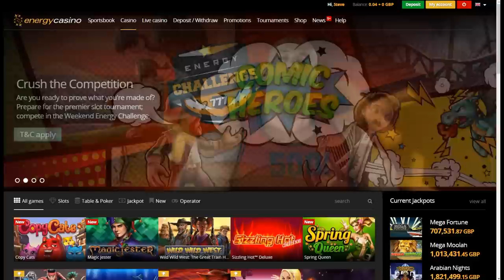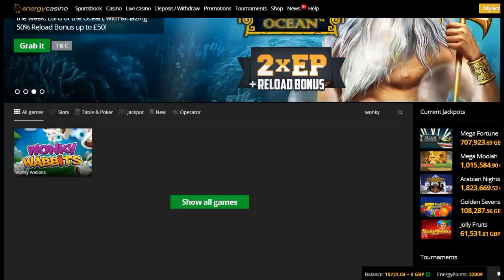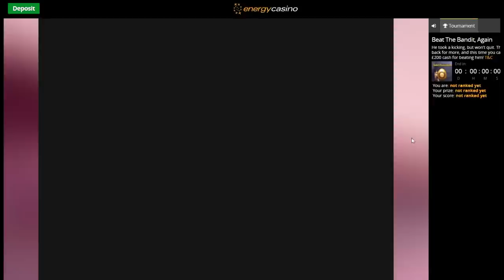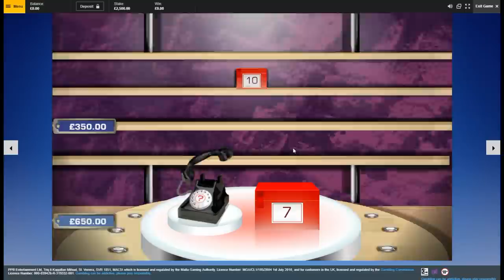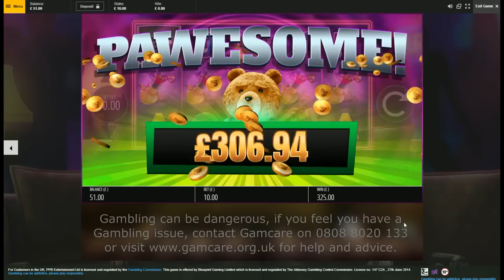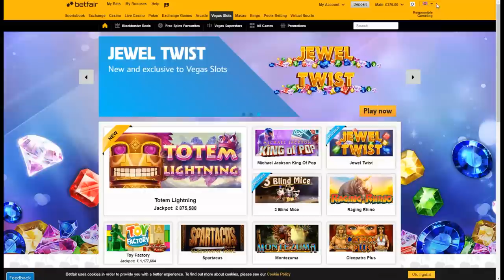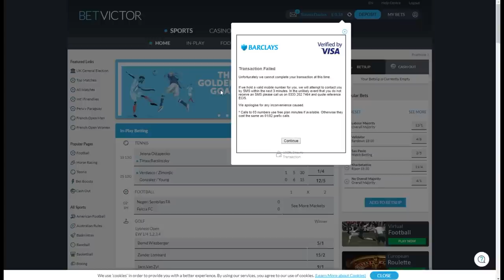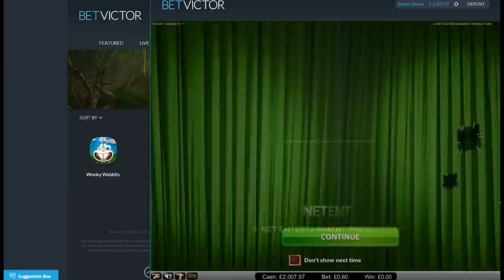10,000 Subscriber Special - High Stakes - Online Slot Bonus Compilation